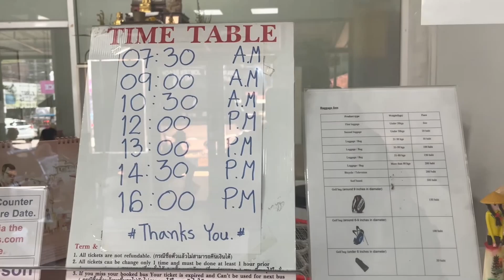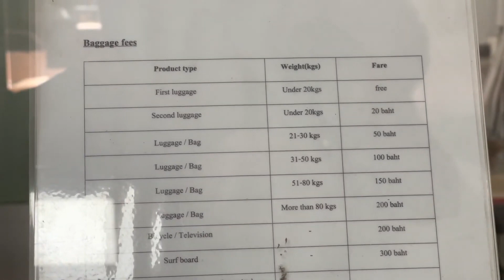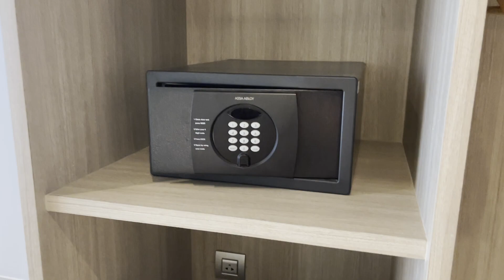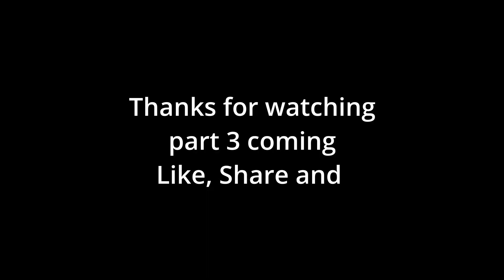Going to Bangkok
Back in June of 2021 I went to DJI in the Tukcom mall in Pattaya. I bought a drone, Mavic Air 2. I also bought a package for Insurance, Registration and pilots license. I paid 4500 baht for this package. I filled out all the paperwork and the guy told me it would tak about 3 months to get. Right after I bought this Thailand shut down again where nothing was open again. When things started to open again I texted the guy to check on my registration status. I got a reply back saying that all of their text messages had been deleted and not backed up. They didn't know who I was. No one contacted me after waiting a couple weeks I tried again no reply. I went to the store and there was a number on the door to contact, I called that number and it was to a security company and they said they would relay message to owner. I located a company called Life Tech Systems in the mall at Central festival and went there to see if they could help me. The man did everything he could do to help, but since it was a different franchise he could not help because it had been over 30 days. I gave me the web sites to do it myself and who to contact. I tried to do it myself, but it was in Thai and hard to understand what they needed from me. I googled Drone registration in Pattaya and got :

Duangmanee Sukawatano
DroneThaiInsurance
This guy was able to help me get back on track with the process, however the NBTC was going to impose a fine for not registering my drone within 30 days of purchase. So Monday the 28th of March We are going to Bangkok to the NBTC office and see what is going to happen.

Life Tech Systems Co.,Ltd=4500 baht  Tukcom Mall store has not opened since it closed back in June 2021.

New Person: Dronethaiinsurance
Drone Thai Insurance and Register Services